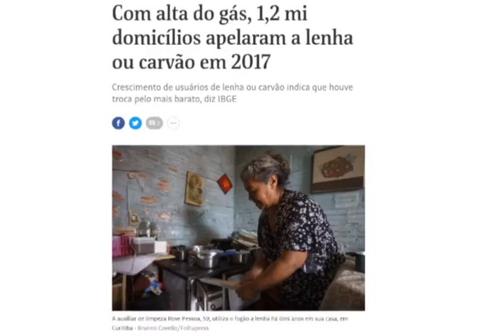Porque o valor do gás aumentou??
Vídeo sem som.